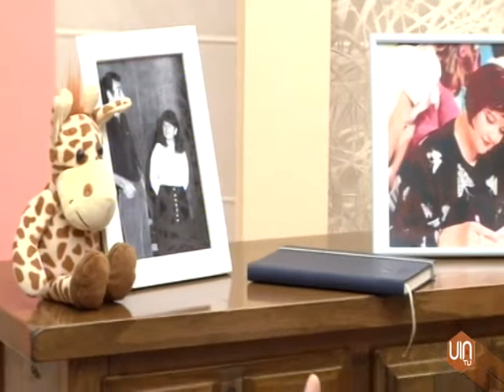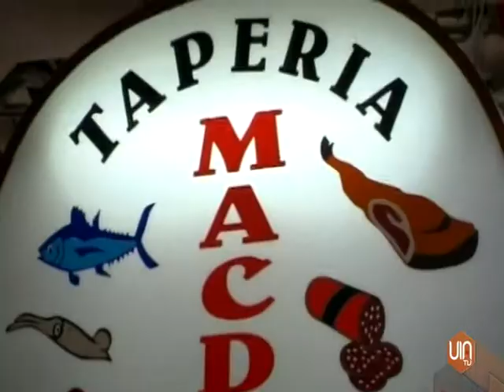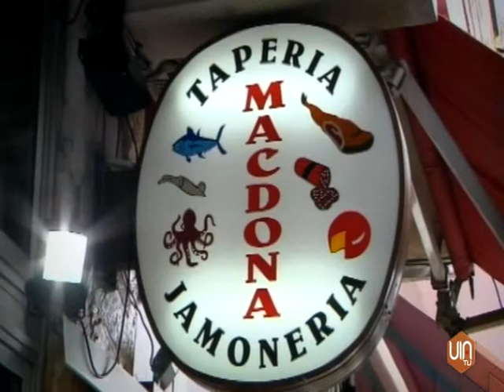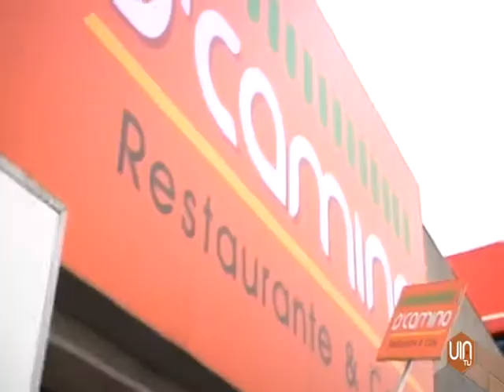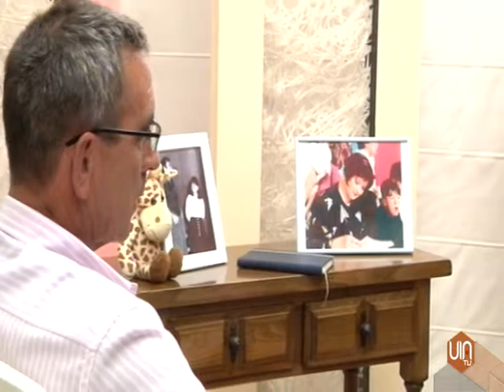DE TU A TU con Fernando Bandeira/Gerente de Bodegas La Val